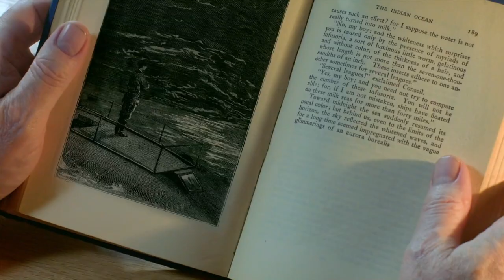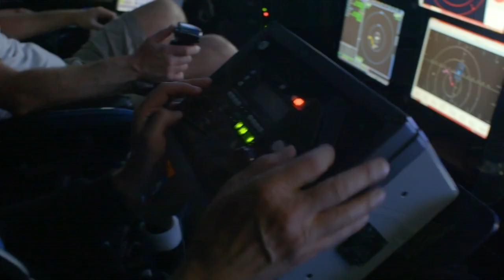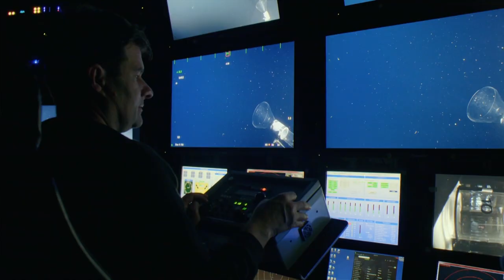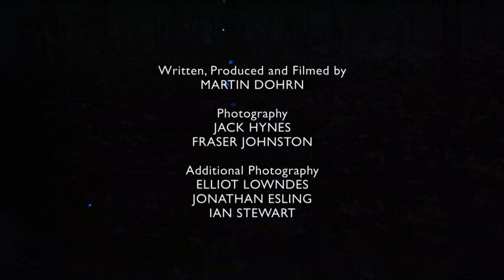David Attenborough | Life That Glows | Bioluminescence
Attenborough's Life That Glows | Bioluminescence

Presented and narrated by Sir David Attenborough, Life That Glows films the biology and ecology of bioluminescent organisms.

Who doesn't like a documentary about the mysteries of nature? If it's well done anyone could get captivated by those kind of images. And in this case it's again extremely well done, especially with a subject like bio-luminescence that is very difficult to capture on film. The images are beautiful and stunning and the explanations of Sir David Attenborough are very clear and easy to understand. I don't think there's anybody better at this job than Sir David Attenborough. He has the perfect calming narrating voice to keep you interested in any wildlife subject. Sir David Attenborough is somebody everyone's recognizing, by his voice or style of story telling. One day he will be remembered as the guy that educated alot of people about the mysteries of our planet. Life That Glows, the title speaks for itself, is a delight to watch if you're interested in nature, in how and why everything works in certain ways.

As said many times, David Attenborough is a national treasure. He may apparently dislike the term, but it is hard to not say that about such a great presenter who has contributed significantly to some of the best programmes (of the documentary genre and overall) the BBC has ever aired/produced.

It is really hard picking favourites, let alone a definite favourite, among what Attenborough has done because he has done so many gems, it is the equivalent of trying to choose your favourite ice cream flavour or your favourite operatic role (for examples) and finding you can't pick. 'Attenborough's Life that Glows' may not be at his very finest, but for a documentary centred around bio-luminescence and natural light, their causes and the consequences it is the perfect place to start and lives up to its glowing name.

Visually, 'Attenborough's Life that Glows' as always with Attenborough's work looks great. It is beautifully filmed, done in a completely fluid and natural, sometimes intimate, way and never looking static. The specially designed cameras and how they reveal these lights are used very cleverly. The editing is always succinct and smooth and the scenery is spectacular. Very nice music too as always.

Regarding the content, 'Attenborough's Life that Glows' does a great job entertaining and educating, it provokes a lot of thought and fascinates. Found myself finding that there was less information to usual that was familiar to me, which was a good thing.

The presenting by Attenborough helps significantly. He clearly knows his stuff and knows what to say and how to say it. He delivers it with his usual richness, soft-spoken enthusiasm and sincerity, never talking down to the viewer and keeping them riveted and wanting to know more. Nothing is episodic, and if there is an ever so minor complaint it is that it did feel to me a little too short.